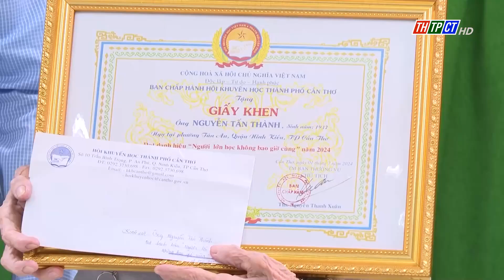Hội Khuyến học TP. Cần Thơ sơ kết 6 tháng đầu năm | Cần Thơ TV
6 tháng đầu năm 2024, TP. Cần Thơ vận động Quỹ khuyến học, khuyến tài bằng tiền và hiện vật, trị giá 32,243 tỷ đồng.